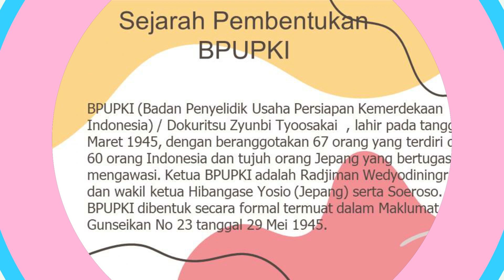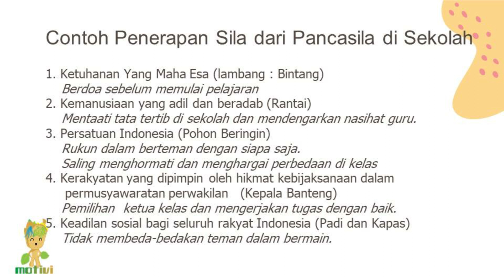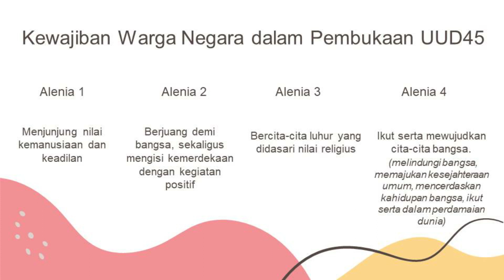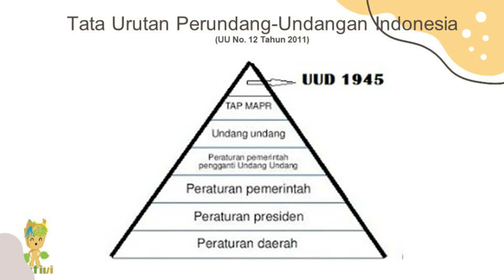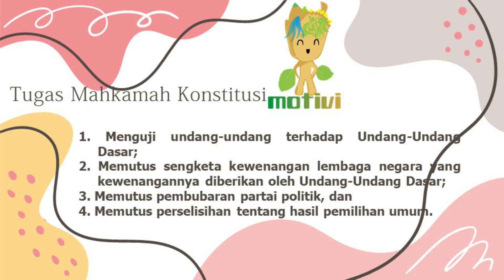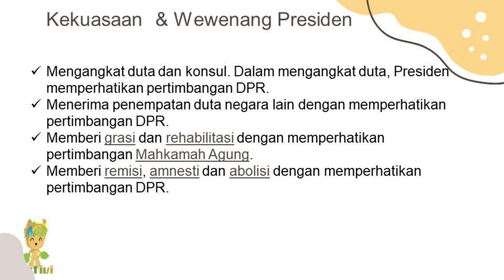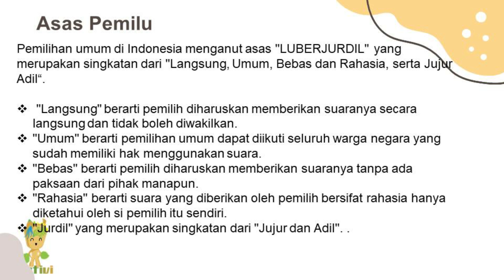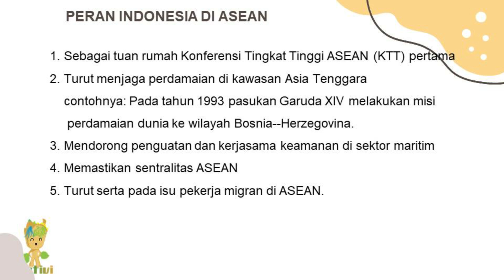PPKn | SIAP TRYOUT US 2 | SINAU BARENG MOTIVI (2021)